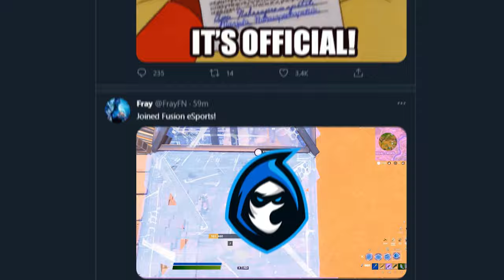Introducing FS Fray! 🐟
What's up Fusion channel, today you will see why we signed Fray! You may have seen Fray compete alongside some of the highest level Fortnite pros such as Flikk, JannisZ, Umplify, and Stormyrite. Fray has also placed in events like Dreamhack, Solo, Duos, and Trios Cash Cup, FNCS, Frosty Frenzy, and Dreamhack! Not to mention, Fray took 1st in Frosty Frenzy and 10th place in Solo Dreamhack. You can catch Fray dominating the EU scrim lobbies and pro events where he tackles well-known pro players like FaZe Mongraal, Liquid Mitr0, 100T MrSavage, NRG benjyfishy, and MORE!

Production Team!
Editor:
Thumbnail: